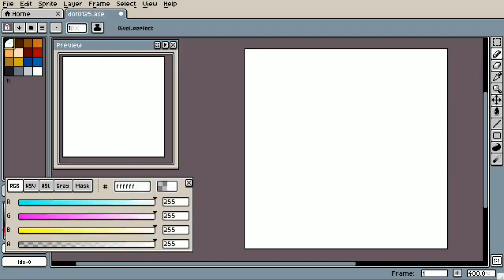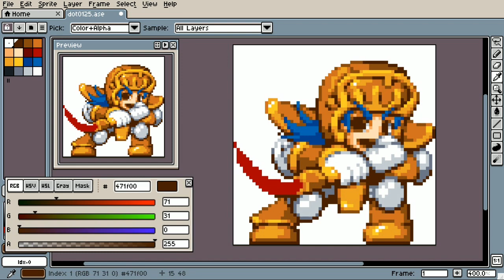【ドット絵描くよ！】ゾンビハンター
毎日ドット絵動画。

tool : Aseprite
size : 64x64
color : 16 index